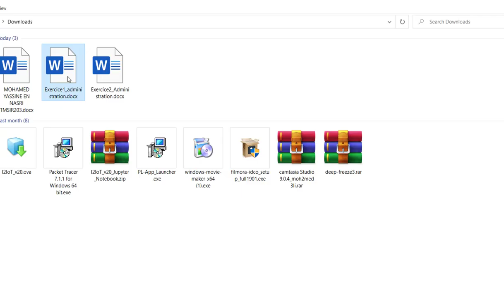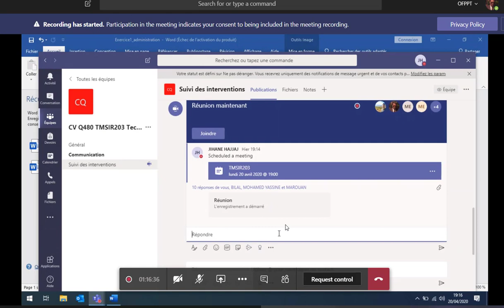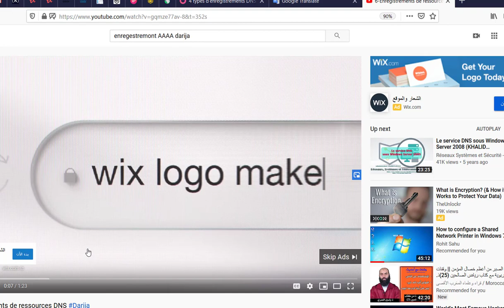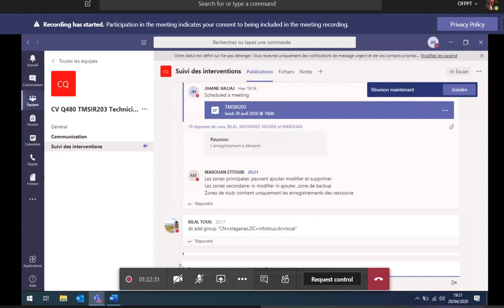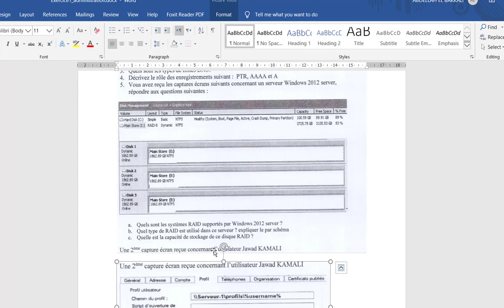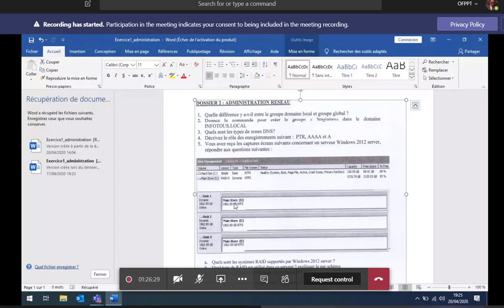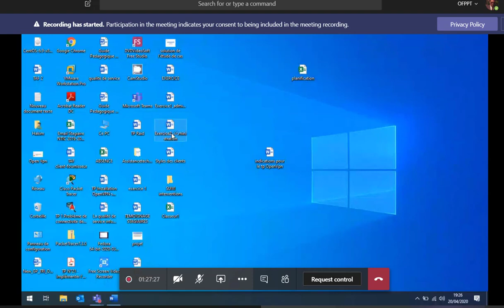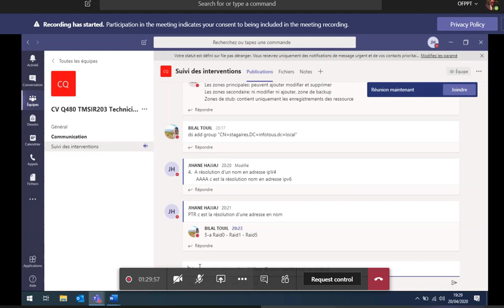[7]- Corrigez un EFF 2019 partie Administrateur reseau {partie 1}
امتحان نهاية التدريب 2019 Administrateur reseau {partie 1}
Computer Networking
Computer Science